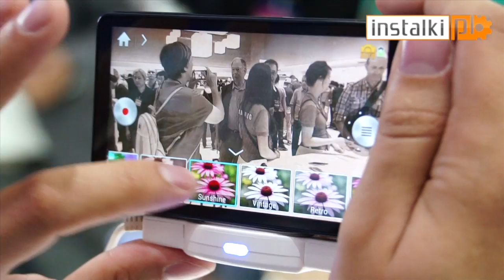Samsung Galaxy Camera - Hands-On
Samsung Galaxy Camera łączy zaawansowane funkcje fotograficzne z najnowszym systemem operacyjnym Android 4.1 (Jelly Bean) oraz łącznością 3G, 4G lub tylko WiFi.